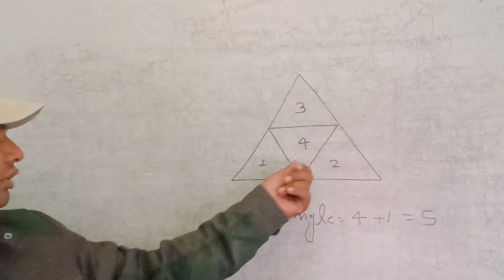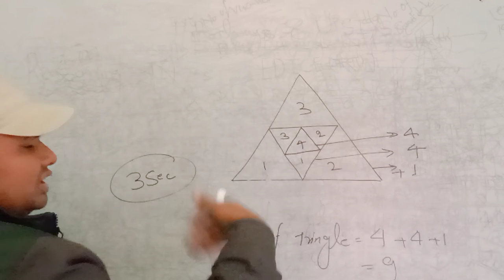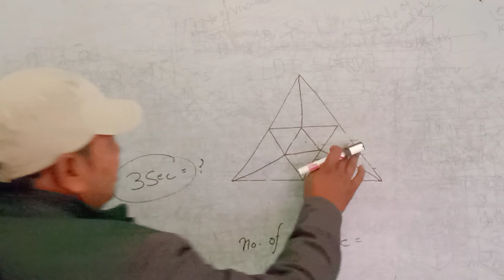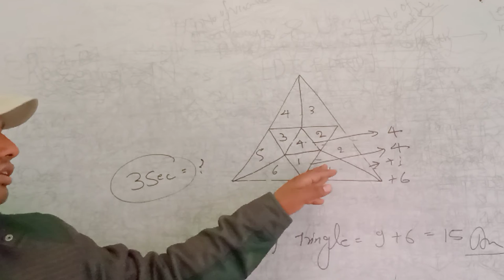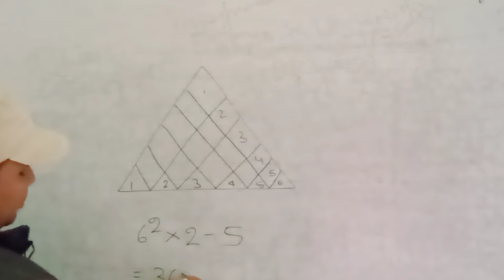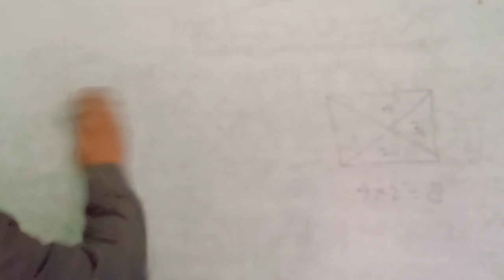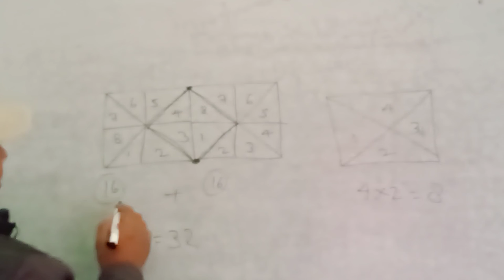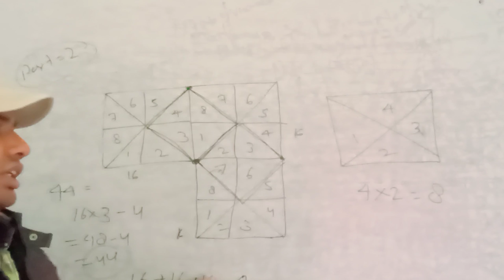No.of Triangle part-2# त्रिभुजों की संख्या निकालना आसानी से सीखें सबसे आसान तरीका और सटीक विधि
वर्गों की संख्या आसान विधि से प्राप्त करें
वर्गों की संख्या कैसे प्राप्त करें वर्गों की संख्या कैसे निकाले वर्गों की संख्या निकालने का सबसे आसान तरीका
Examination
BIO Questions
SSC GK
Railway group D
NTPC
SSC
SCIENCE
statics Gk
modern history
political science Gk
politics
math
physics
chemistry
motivation vedio
knowledge Tv

coding decoding
calendar
watch
series missing numbers
blood relationship
figure counting
syllogism
m/w images
statement assumption
ven diagram
ranking arregment
classification
clock
anology
Average
percentage
discount
time & work
Boats &stream
pie chart
Trigonometry
geometry
si & ci
profit & Loss
LCM&HCF
Number system
simplification
Ratio & proportion
Training
train
tsi rambriksh
Mensuration
syallbus
scholarship education
today news
DLS news